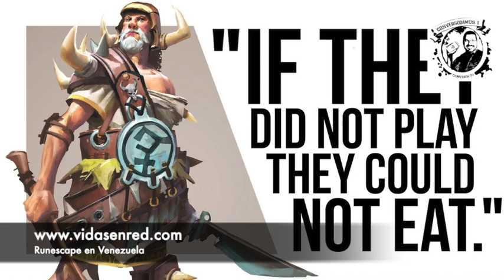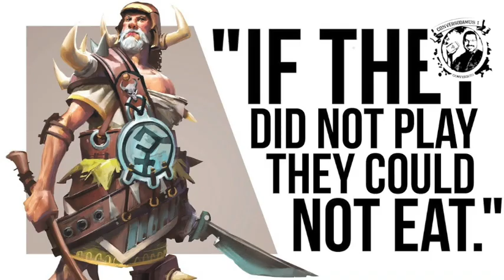Runescape Oldschool, Venezolanos minando video games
¿Es posible ganar algo de dinero minando en video juegos? vale la pena??? para algunos jóvenes venezolanos sí. Aquí os explico cómo funciona este mercado gris.

Power Bank X7 ¡la recomendada de Amazon!

Samsung Watch

Amazon Echo show el nuevo Gadget de Amazon

¿QUIERES MINUTOS GRATIS PARA USAR UN COCHE ELÉCTRICO EN MADRID??? Date de alta en emov.eco con el código KT401I886 y tendrás GRATIS 20 minutos.